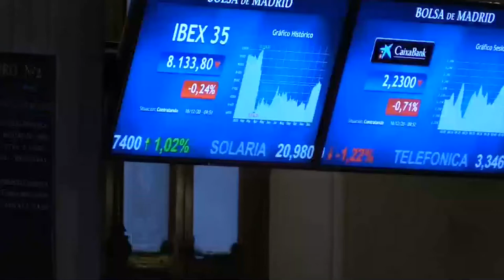El Ibex se aleja de los 8 100 al caer un 1,4% en la última cuádruple hora bruja de 2020